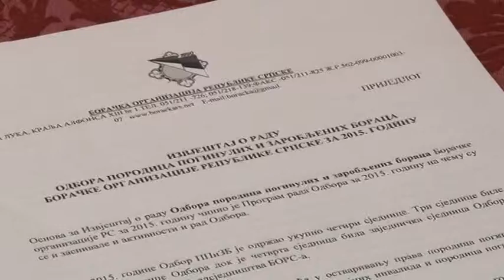BANJA LUKA BORS TRAZI PRIORITET U ISPLATI INVALIDNINA 7 6 2016 MPEG2 ARCHIVE PAL